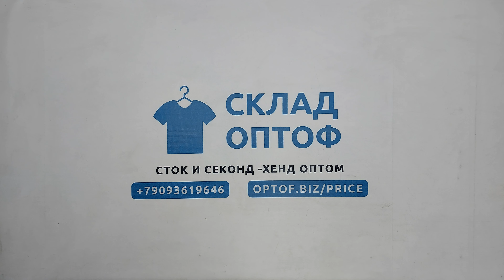29220 Блузки женские осень-зима (LADIES WINTER BLOUSE), (extra/1 кат), 39.4 кг, 3.85€/кг, 163 шт